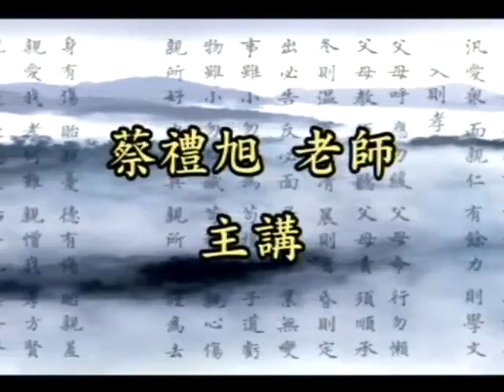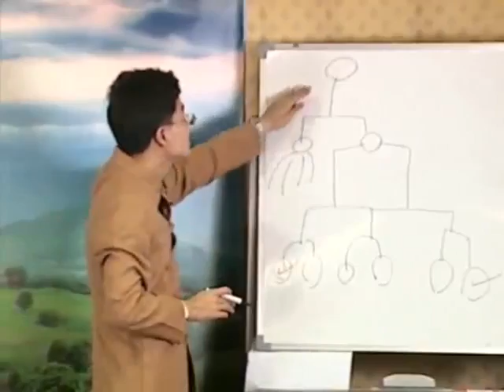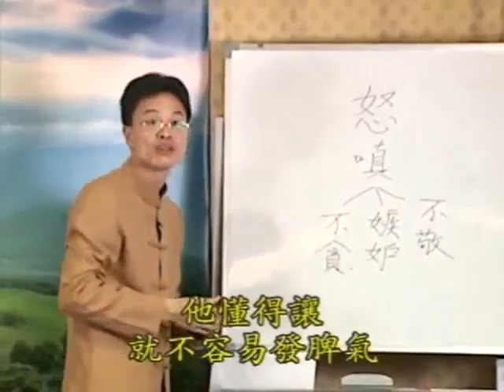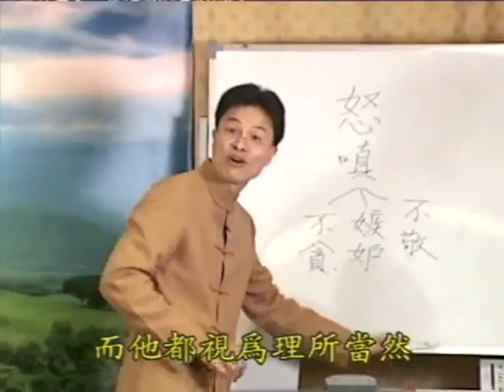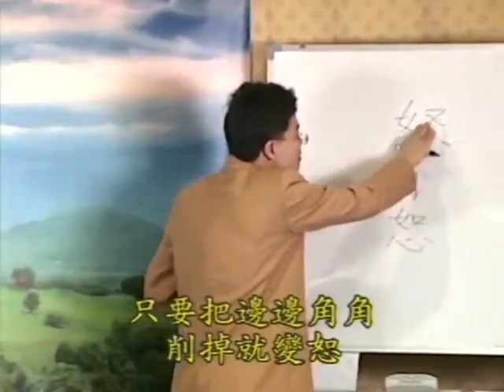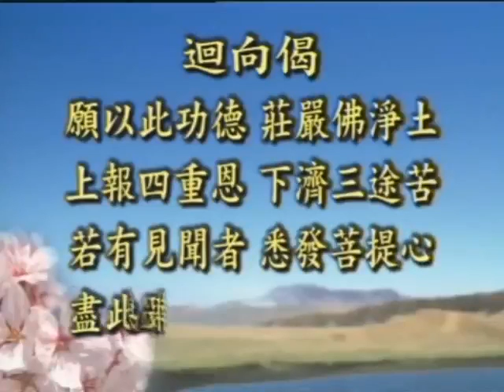《弟子規》與佛法的修學－013－蔡禮旭老師